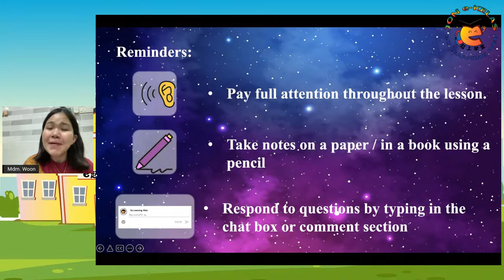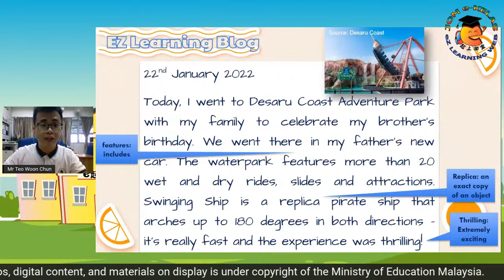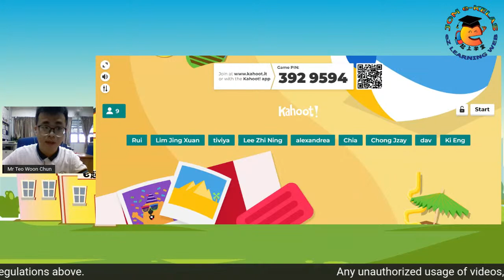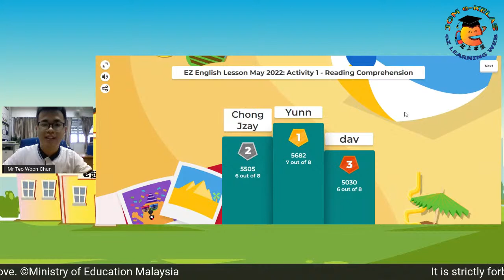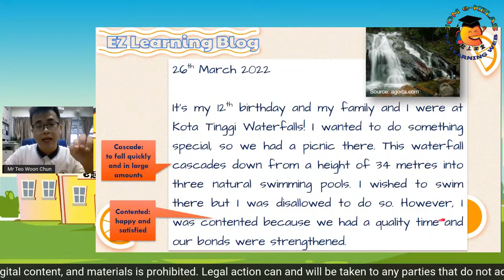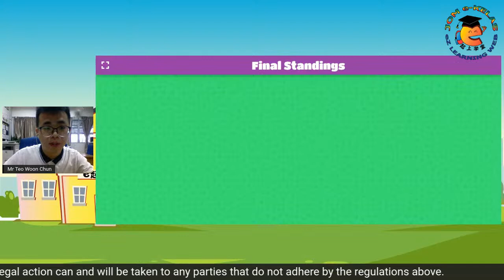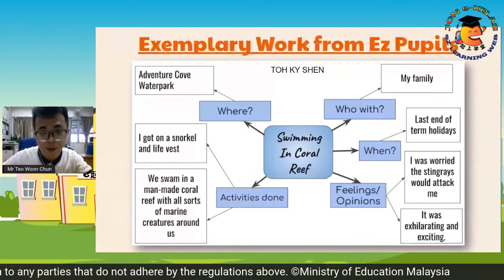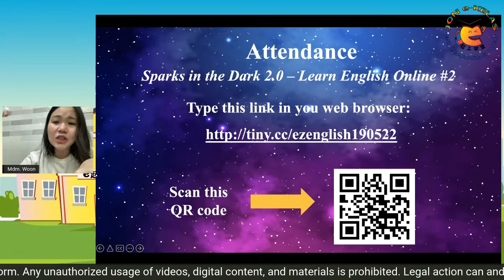⭐ "Sparks in the Dark 2.0" - Learn English Online #3⭐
Topic: Adventure Time

🗓 19 May 2022 (Thursday)
⏰ 4 - 5 p.m.

Speaker: Mr. Teo Woon Chun from SJKC Peay Min, Johor
Moderator: Madam Woon Wern Lie from SJKC Connaught 2, Selangor

万众期待的 e起上学堂 英文科上课啦！
e起上学堂 (eZ Learning Web) 将为同学们带来英文科的网络课程，欢迎学生们上线听课！英文网课将在#e起上学堂 官方面子书 (Facebook) 和优管(YouTube) 同步直播。
这次，我们邀请到来自柔佛边佳兰培民小学的张文淳老师为 e起上学堂 开启第三堂 英文 网课！

单元: Adventure Time

🗓   19 / 5 / 2022(星期四)
⏰ 下午4 时 - 下午5时

主讲老师：柔佛边佳兰培民小学的张文淳老师
主持人：雪州康乐二校的温雯荔老师

请大家一定要准时锁定我们e起上学堂专页，千万不要错过！